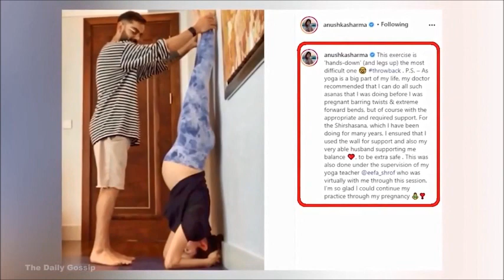Anushka Latest Viral Video In Movie | Bollywood actress Lip Lock In Upcoming Movie